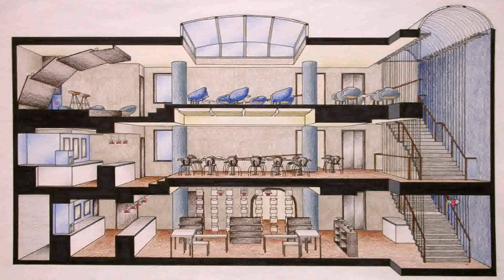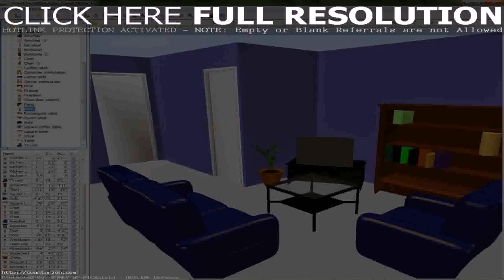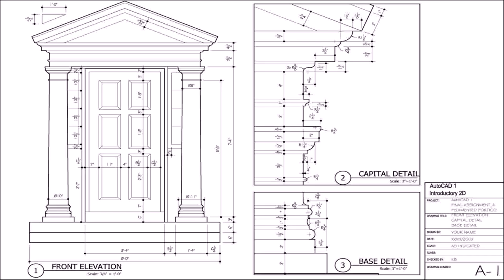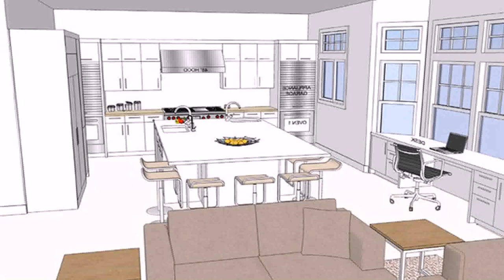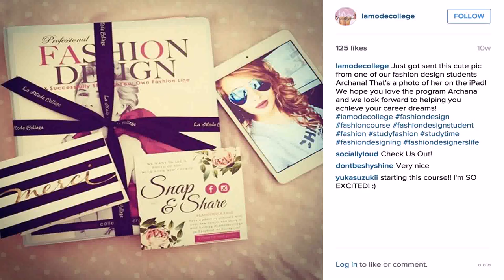Home Design Courses Online Free (see description)